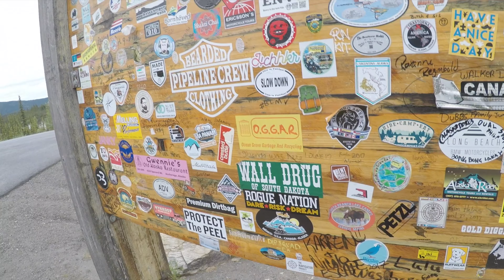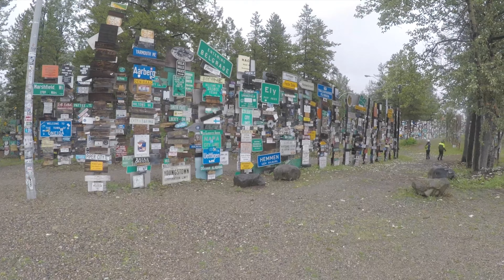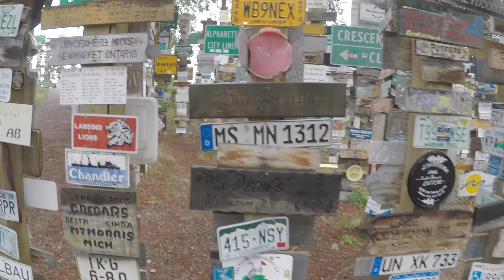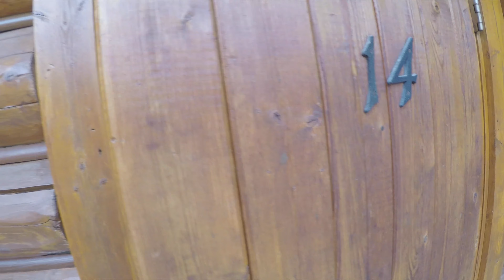Alaska Bound Day 17 / 18 - Tok, AK to Muncho Lake, BC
In this video, we traveled from Tok, AK to Whitehorse, YK (263 miles), visited "Sign Post Forest," and then the following day, we left Whitehorse and traveled to Muncho Lake, BC (387 miles) and stopped off at "Larid Hot Springs." It was cold and wet for most of the ride.

Gear used:

GoPro Hero 5 & 4:

(I now have a GoPro Hero 7, much better sound quality)

KLIM Kodiak Jacket/Pant:

KLIM Latitude Jacket/Pant:

Heated inner jacket: